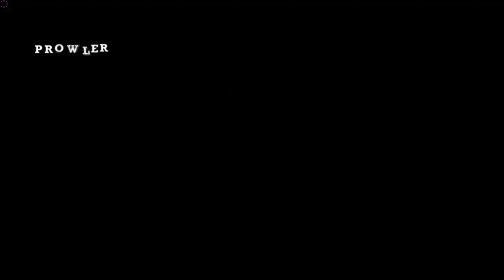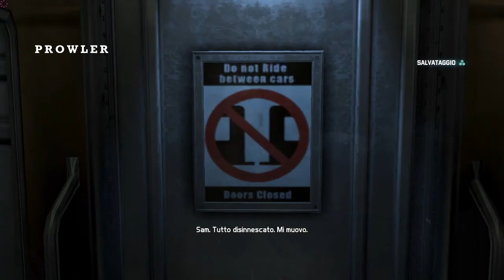Splinter Cell Blacklist - Rimessa Treni Philadelphia, Stati Uniti 8/13 [Gameplay Completo ITA PC HD]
In questo nuovo capitolo Sam Fisher pur avendo trovato la figlia, si batterà ancora contro forze segrete, per salvare il mondo un'ennesima volta. Con il mandato ufficiale del Presidente degli Stati Uniti, Sam sta creando una nuova unità Echelon. Anna "Grim" Grimsdottir è la responsabile tecnica delle operazioni, l'agente della CIA Isaac Briggs fornisce una potenza di fuoco supplementare e l'hacker Charlie Cole completa la squadra di supporto. La 4th Echelon è un'unità mobile che dispone di risorse illimitate e una tecnologia all'avanguardia, con la propria base operativa a bordo di un aereo stealth, il Paladin...